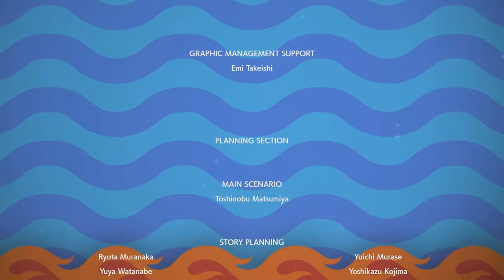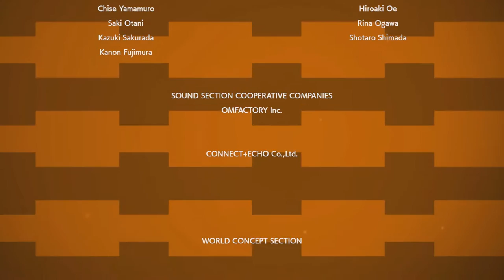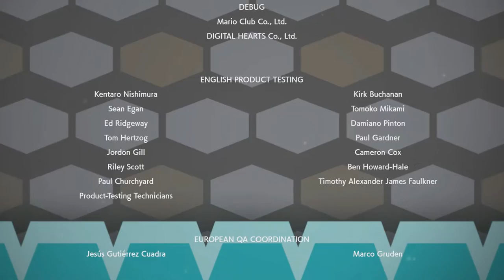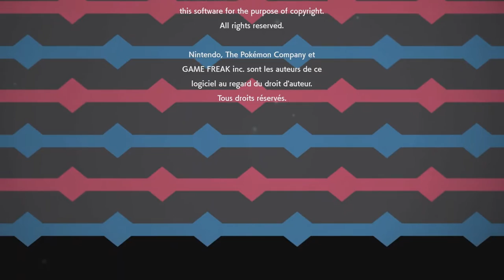CHI SARÀ IL CAMPIONE DI GALAR? - Pokemon Scudo - Episodio 23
Una lotta senza esclusione di colpi quella con Dandel. Riuscirò AndreLink91 a prevalere?